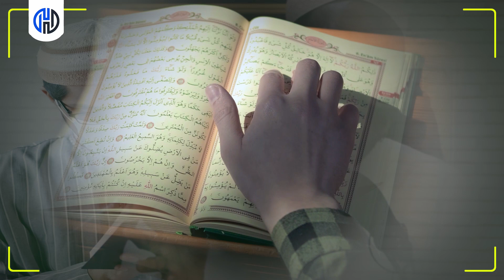Sh Mustafe X | Muxaadaro Ku Saabsan Mucjisooyinka Quraaanka!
Muxaadiro aad u qiimo badan oo ka hadlaysa mucjisada quraanka iyo waxyaabaha aadamuhu hada ogaaday, waxa inoo soo jeedinaaya Sh Mustafe X Ismaaciil Haaruun

1. This video has no negative impact on the original works.
2. The video is intended for educational and awareness purposes
3. The video is transformative.
4. Video content is always in demand from our community
Tools I use to edit my channel:
Video Editing: Premiere Pro and After Effects-
Graphic Design: PhotoShop and Illustrator
Footage & Images Sources: Dreamstime/Envato Elments/Pexels.com/Pixabay.com/Unsplash.com